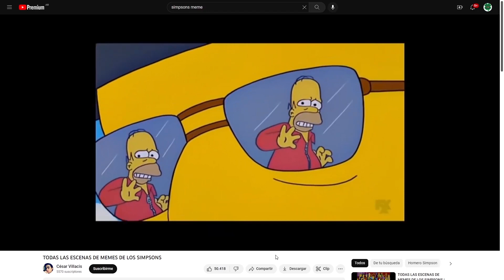😅 La vara de los disparos solitarios 🙈 || ↪ T 01, Ep 8 ↩ || Nordic Ashes Let'splay